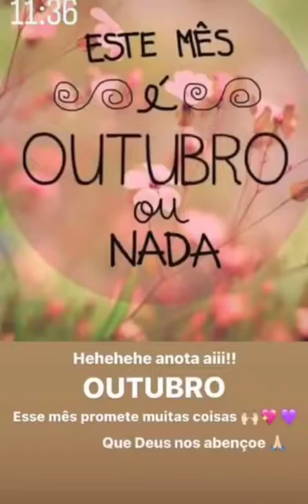Virgínia comemora que chegou o mês da Maria Flor nascer+Maria Alice foi p casa da vovó Poli ♥️